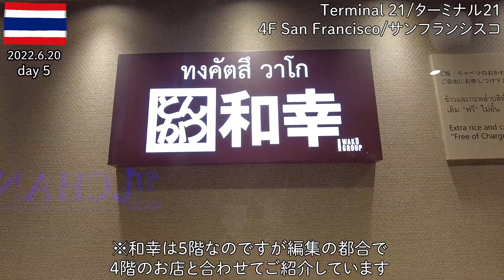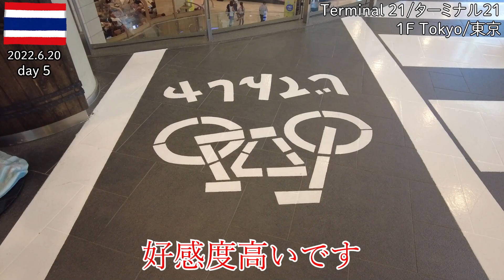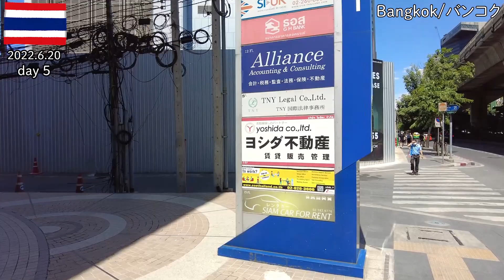【タイ旅2022】その13 ターミナル21の全フロアを散策、そして今日のホテルは一人旅にちょうどいい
2022年6月のタイ旅です。

00:28　ターミナル21見学
03:27　東京
05:52　亀
08:17　今日のホテル

◆旅で使ったSIMカードはこちら
【AIS】タイ国内用プリペイドSIM ８日間 / データ通信１５ＧＢ/ データSIM

6/20バンコクのアソーク駅付近の朝食と散歩、そしてターミナル21でおやつとかカメとか

6/20バンコクの安くていいホテル、激安マッサージ、コインランドリーなどなど

◆音楽
音楽は『DOVA-SYNDROME』様の『どっかの村』をお借りしました